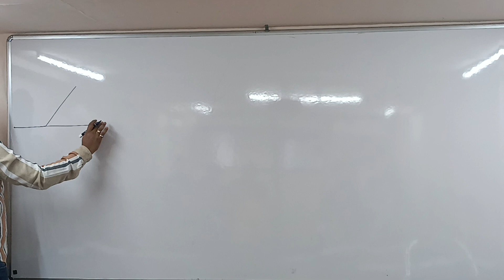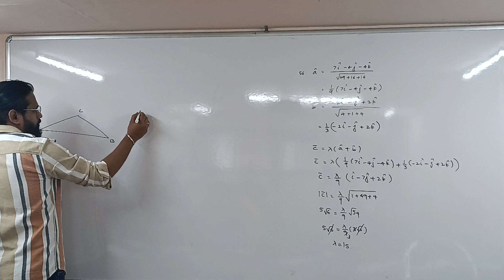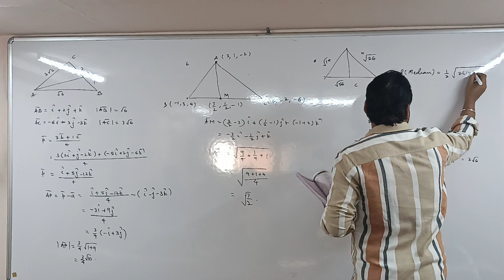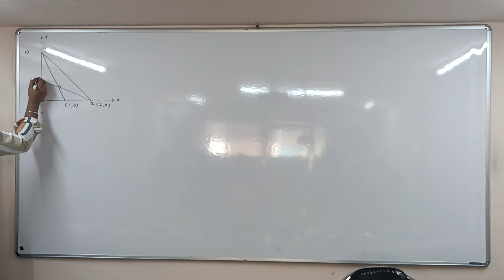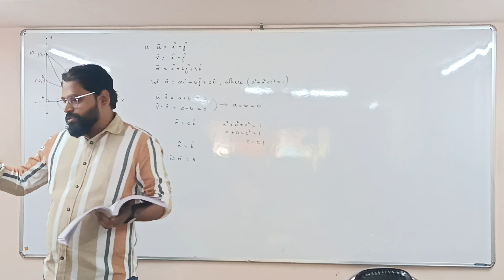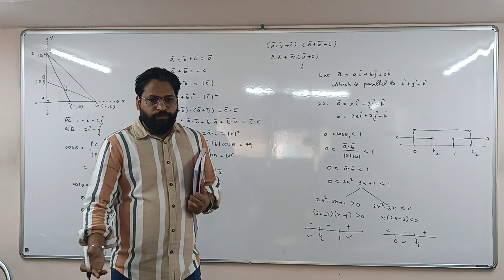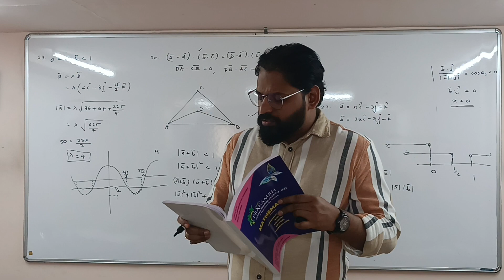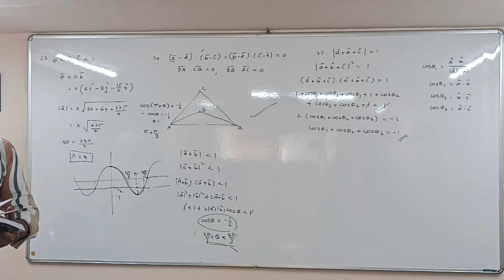Vectors L10 03-04-23